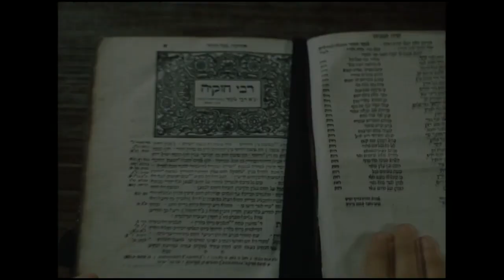1960s Sci-Fi HORROR And FANTASY Films Part Three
1960s Sci-Fi HORROR And FANTASY Films Part Three
A great mix of clips and trailers from science fiction films, horror movies and fantasy flicks from the fantastic 1960s!  LIVE 1960s SHOW Friday 9-20-24 @ 8pm EST.
WITCH TALES on Amazon Prime!
This HALLOWEEN...the pretty girl next door wants to invite you in for a treat...OR A TRICK!!
Witness TALES of TERROR taken from 1950s pre-code HORROR comics like TALES FROM THE CRYPT.